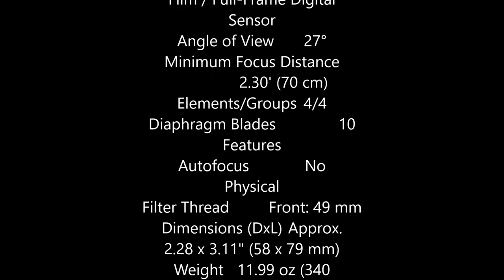Handevision IBERIT 90mm f2.4 Spec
Handevision IBERIT 90mm f2.4